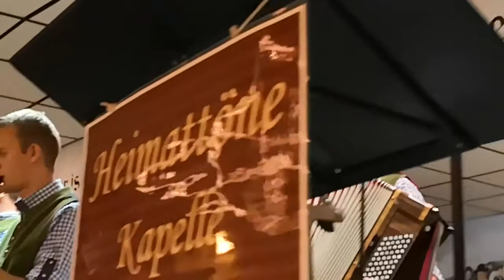Heimattöne Kapelle - Egerland, Heimatland. Sváb zenekar, sramli, bajor, Oktoberfest, Volksmusik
Heimattöne Kapelle
Donauschwäbische Volksmusik aus Ungarn. Webseite
Sváb zenekar, sramli, táncház, bajor